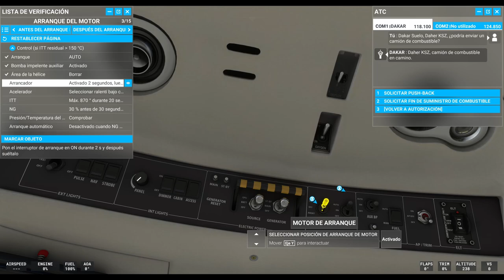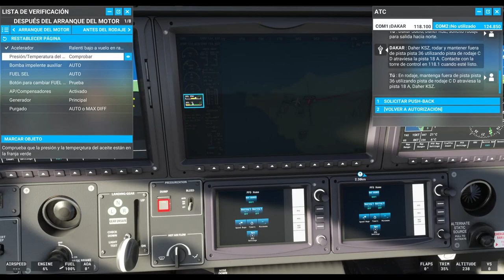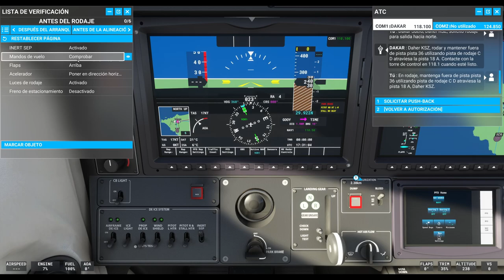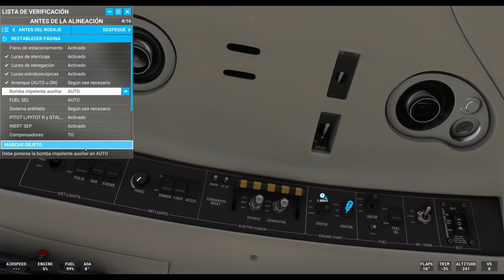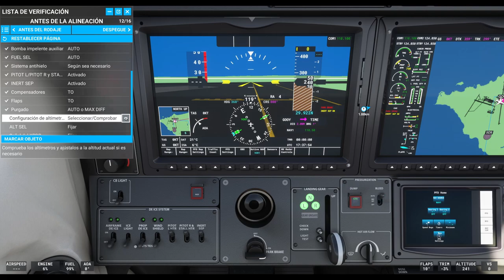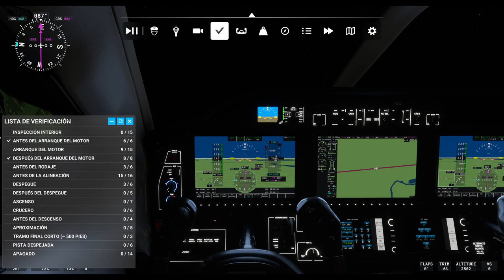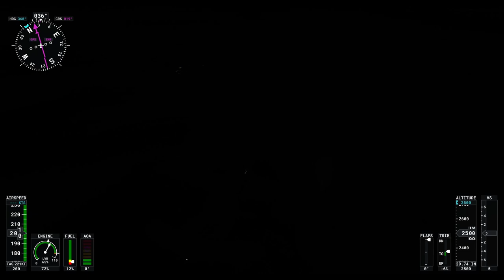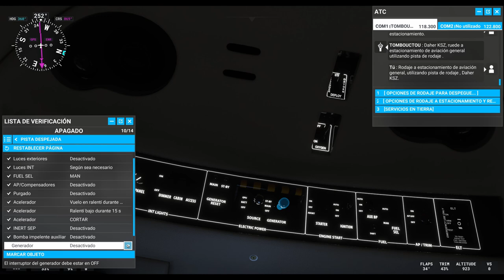Volta al Mon - Etapa 004 - Leopold Sedar Senghor - (GOOY) Tombuctu (GATB)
Primera etapa completa al continent africa, deixem Dakar i posem rumb est fins Tumbuctu en la República de Mali. En aquesta ocasió vaig calcular mal el temps de durada del viatge i se'm va fer de nit, encara sort que la pista d'aterratge estava il·luminada.

12:50 Despegue GOOY
16:53 Dakar
1:29:00 Capvespre en el desert
1:51:00 Últims moments de llum
2:16:41 Aproximació nocturna
2:20:30 Aterratge nocturn a GATB